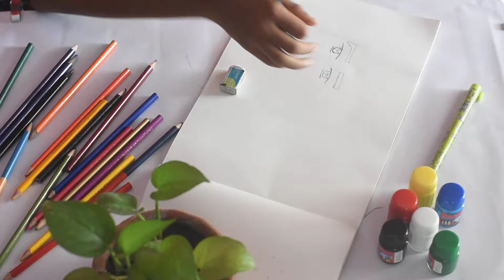FREE STOCK VIDEO FOOTAGE DOWNLOAD l COLOR PENCILS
The videos provided in this channel can be used for any commercial and non commercial video production work.All Videos are Free.